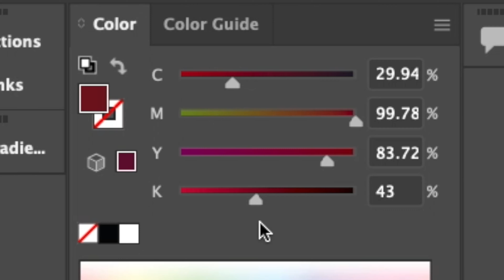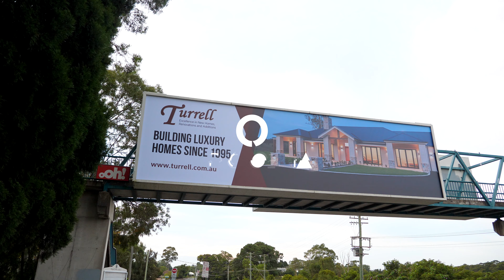Billboard campaign for Turrell Building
We are super proud to be part of this campaign with Turrell Building. Another goal ticked off for the team, and we can't wait to work on more creative campaigns with the Turrell team.